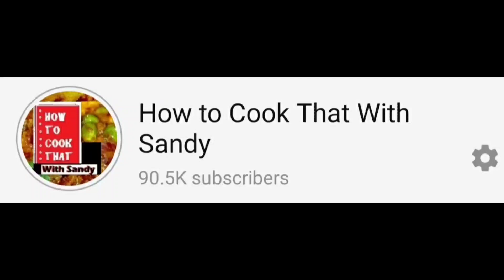Best Ever Kadai Paneer Recipe - जब बनाओगे कड़ाई पनीर तो ढाबा - रेस्टोरेंट सबकी सब्ज़ी लगेगी बेस्वाद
Kadai Paneer Recipe - जब ऐसे बनाओगे कड़ाई पनीर तो ढाबा - रेस्टोरेंट सबकी सब्ज़ी लगेगी बेस्वाद agar dhaba style kadai paneer ghar par banana chahate ho to iss recipe ko follow karien. This restaurant style kadai paneer gets its unique flavor from the right mix of spices and the way it’s cooked. Kadai paneer - paneer, bell pepper and onion cooked in a spicy creamy masala. Kadai paneer or kadhai paneer goes well with chapathi, roti, nan, paratha, etc. Paneer is one of the favorites of every Indian and it is a must recipe especially if there is a function or festival in Inida. Kadai paneer is a recipe where these vegetables are cooked in a spicy masala and it is one of the most popular paneer recipes and there is always a place for kadai paneer in all the restaurant menu. Paneer or cottage cheese cooked in onion tomato gravy and include stir fried bell pepper aka capsicu  or shimla mirch along with onion slices. Kadai paneer gets it’s name as it is cooked in a wok called kadai, one of the most kitchen essentials in India. Even kadai paneer can be cooked in the normal cooking pan, instead of freshly roasted spices we can use the fresh ground spices as I used in this recipe to keep the kadai paneer recipe more simple without compromising the taste and flavors. Kadai paneer can be made as a gravy dish or dry sabzi. Here I have given the semi gravy recipe of kadai paneer.